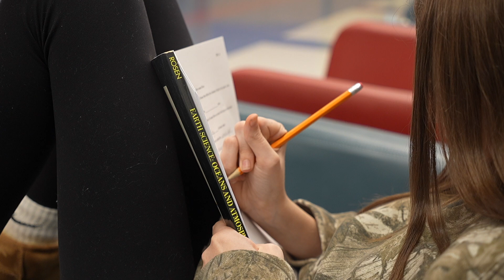Leading For Change